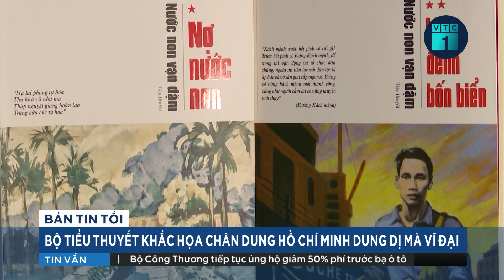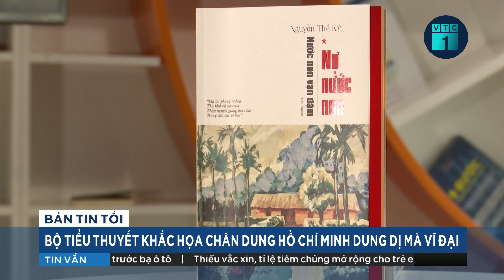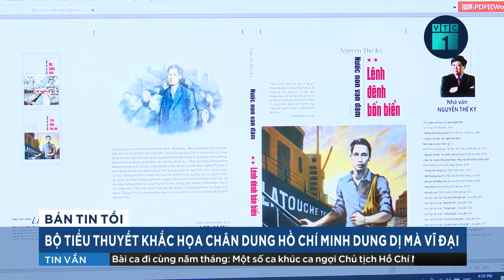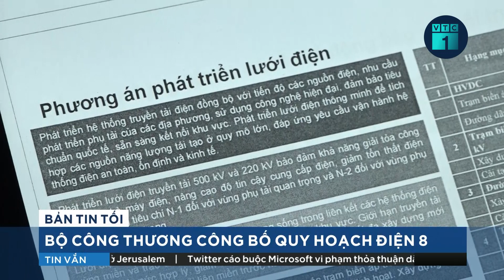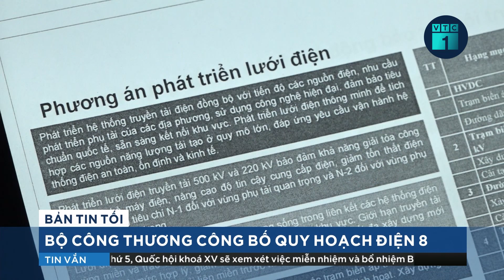Hà Nội: Lao động oằn mình vì nắng nóng trên 40 độ C | VTC1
VTC1 | Ngày hôm nay, nhiệt độ tại Hà Nội có xu hướng giảm nhẹ so với hôm qua nhưng trạng thái nắng nóng gay gắt vẫn được duy trì. Nhiệt độ ngoài trời tại nhiều địa điểm được ghi nhận mức trên 40 độ C, khiến người lao động phải căng mình vất vả hơn thường ngày để tiếp tục công việc mưu sinh.